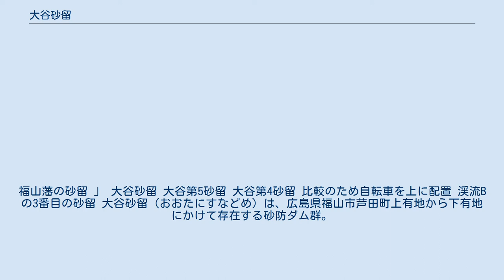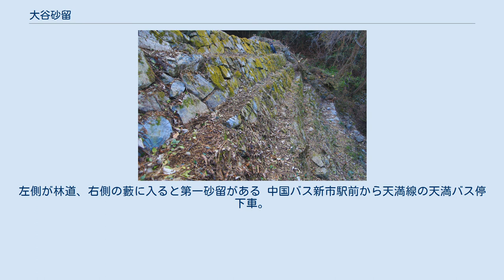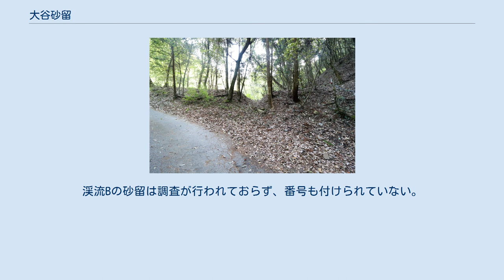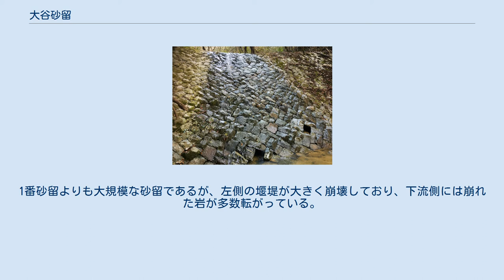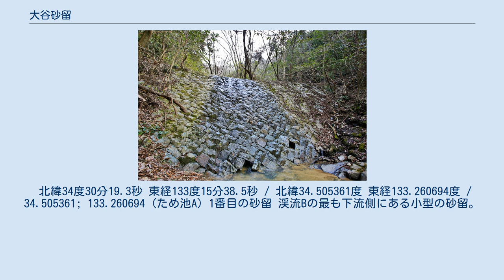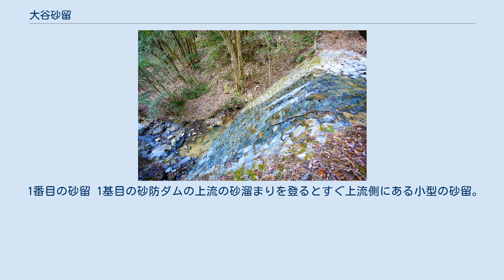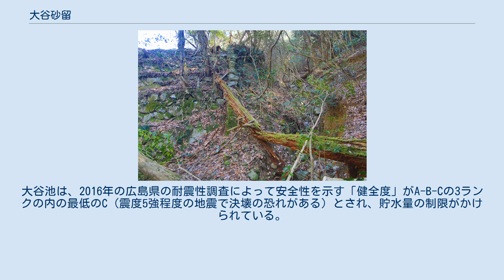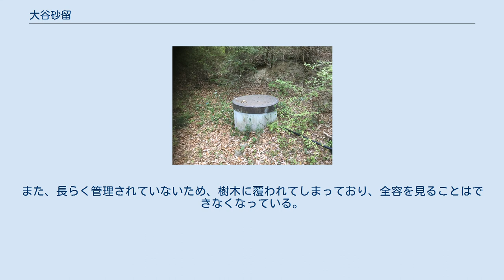大谷砂留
福山藩の砂留 」 大谷砂留 大谷第5砂留 大谷第4砂留 比較のため自転車を上に配置 渓流Bの3番目の砂留 大谷砂留（おおたにすなどめ）は、広島県福山市芦田町上有地から下有地にかけて存在する砂防ダム群。
規模の大きな砂留は6基であるが、小規模な砂留を含めると2018年現在28基前後が発見されている。
江戸時代に設置されたと考えられている。
同じく福山市芦田町下有地福田にある別所砂留とは、山の峰を隔てた反対側に位置する。
 砂留とは、いわゆる砂防ダムであり、多くは石積堰堤である。
備後地方は比較的降水量が少ない地域であるが、地質学的には中生代の花崗岩で構成される山々が多く、それらは風化によって脆弱化しており、長雨によってしばしば土石流を伴った豪雨災害を引き起こした。
加えて、江戸時代に人口の急増を受けての材木や薪・木炭材料としての森林需要は多いに活発化し、無計画な伐採の取り締まりが後手に回ったこともあり、山々は禿山となっていた。
特にこの地区においては大谷鉱山から算出される銅鉱石の精錬のために、大量の木炭が必要とされた背景もある。
そのため福山藩では1600年代半ばより長雨のたびに土石流によって下流の水田や住居に多大な被害が生じるようになった。
このような問題は全国的にも見られ、1684年（貞享元年）には徳川幕府が『諸国山川掟』を発布している。
時の福山藩藩主の水野勝種、そして続く藩主阿部正邦、阿部正福らは、この状況に対して土砂災害頻発地区への土砂溢漏防止工事を推進したとされる。
その結果、1738年から1885年にかけて広島県の福山市を中心とした備後地方に、数多くの砂留が造られた。
江戸期に大谷鉱山は鉱石の枯渇により閉山のなったものの、戦後に再び無秩序な伐採が行われ、付近の山々は荒廃を極め、砂留は引き続き活用されていた。
 大谷砂留脇の登山道。
石垣が施され、保存状態が良い部分。
逆に土砂崩れで崩壊した部分も多数ある 大谷砂留が初めて古文書に登場するのは、福山藩によって命じられて1730年より山番として大谷山を管理していた神原家に伝わる安永2年（1773年）の「塲所帳」であり「砂留七ヶ所」という文字が読み取れる。
「塲所帳」には大谷東谷に3基の砂留があると記載されているものの、記されている堤高と堤長は2016年からの調査での実測値と乖離しており、いずれの砂留とも一致しない。
また明治時代以降に作成された「芦品郡有磨村字下有地大谷山全圖」には2016年からの調査で確認された6基の砂留が記載され、更に「芦品郡有磨村大字下有地字大谷山林畧圖」には、その上流側の3基の砂留の存在が描かれている。
1960年（昭和35年）7月の集中豪雨で付近数十カ所で土砂崩れがあり、3カ年計画でコンクリート製の砂防ダムの設置や植林事業が行われた。
1961年（昭和36年）に神原武雄により記載された「モデル治山治水大谷山観光森林公園圖」には大谷東谷に6基の砂留の位置を記載されており、下流側から1番-4番とされている。
大谷東谷の渓流に砂留があることは古くから地元住民に知られており、4番砂留などは子供の遊び場にもなっていたが、全容に関する知見は次第に失われていた。
広島県の砂防台帳には記載が残っていたが、1995年（平成7年）に広島県土木建築部が纏めた論文や、1997年（平成9年）に広島県がまとめた『福山藩砂留』には掲載されていない。
 2016年5月から地元住民らによって本格的な探索が始まり、「モデル治山治水大谷山観光森林公園圖」を参考に2017年3月までに9基の砂留が再確認され、岡山大学大学院の土木史の専門家も招いて調査が行われた。
林道入り口からの登山道は土砂崩れや土石流によって荒廃してしまっているが、2017年11月地元有志によって「守る会」が結成され、3か年計画で整備が始まっった。
「守る会」のメンバーは2018年現在、芦田町の上有地、下有地、柞磨（たるま）の約40人で、2017年12月から土砂や樹木に覆われてしまった砂留の整備を始めた。
その頃には、発見された砂留の累計は10基となった。
2018年初頭には、別所10番砂留から稜線を超えて大谷4番砂留に至る長さ110mの登山道が整備され、案内板の設置が進められている。
今後は、散策路や広場が設置される予定とされている。
2018年3月からは、周囲の渓流群にも砂留が発見され、2018年4月までに発見された砂留の数は累計で28基となった。
 2020年12月から2021年3月まで、「芦田大谷砂留守り隊」...